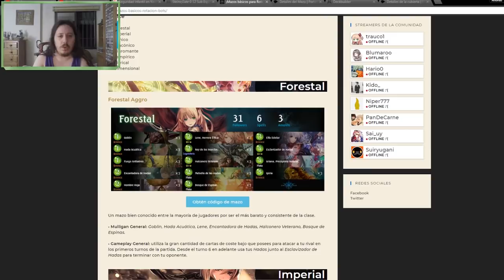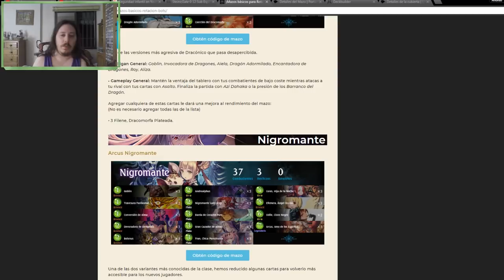Shadowverse en español. Mazos no tan básicos. Quimera Gigante. ¡El mazo de los 1000 hechizos!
Pues aquí empiezo una nueva serie de mazos "no tan básicos". En esta nueva serie presentare un mazo por cada clase con diferentes arquetipos para complementar los ya actuales mazos para principiantes. En este vídeo os mostrare el mazo rúnico de Quimera Gigante, un mazo de controlar la mesa con hechizos ^^.
Espero que os guste la serie y la compartáis con la gente que esta empezando a jugar.

Aquí el resto de de vídeos de la serie.

!Mi twitter!